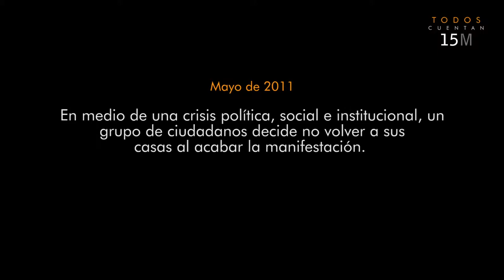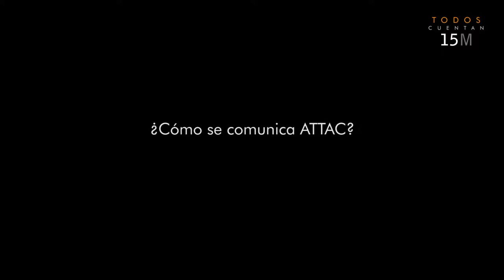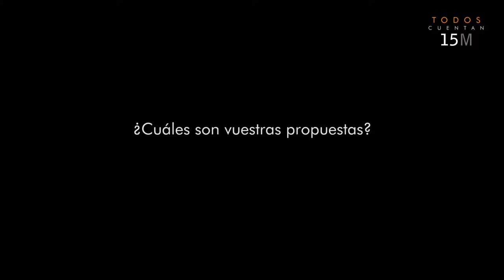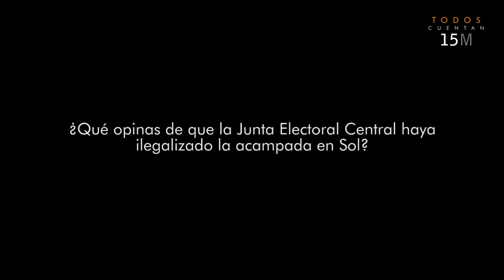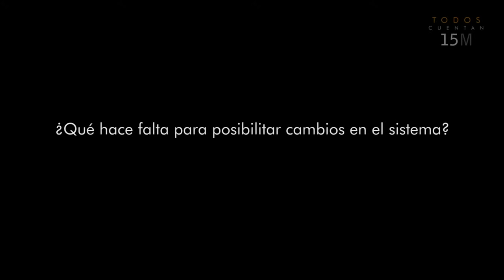Entrevista Liliana Pineda/ TODOS CUENTAN 15M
Entrevista íntegra a Liliana Pineda durante el rodaje del documental Todos Cuentan 15M.

15 de mayo de 2011. En medio de una crisis política, social e institucional, un grupo de ciudadanos decide no volver a sus casas al acabar la manifestación. Acampan en la Puerta del Sol de Madrid. Una reflexión sobre la crisis social, política e institucional que se puso de manifiesto en España durante estas semanas.

Una producción de UNIVACK Creative (2011).
Dirigida por David Serrano Bouthelier.